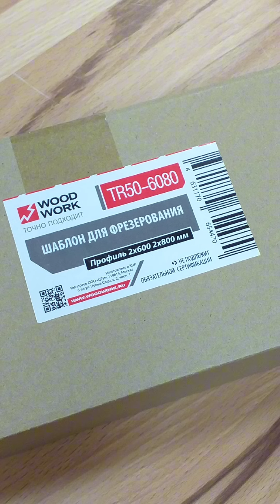Шаблон регулируемый для фрезерования 2 х 600 мм 2 х 800 мм Woodwork TR50-6080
👍 из высококачественного алюминиевого сплава, легко устанавливается и разбирается
👍 анодированная поверхность обладает сильной коррозионной стойкостью
👍 легко читаемая шкала
👍 свободно регулирует размеры, ослабляя винты подкладки и свободно перемещать влево и вправо в соответствии с направлением стрелки, для фиксации вставляется зажим в паз подкладки, фиксируется планка на месте, предотвращается ее смещение во время работы